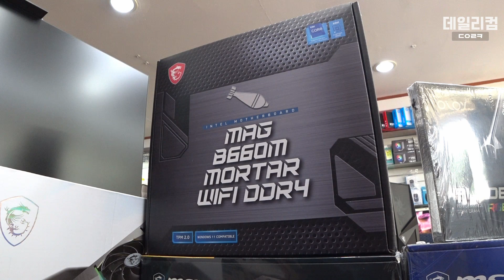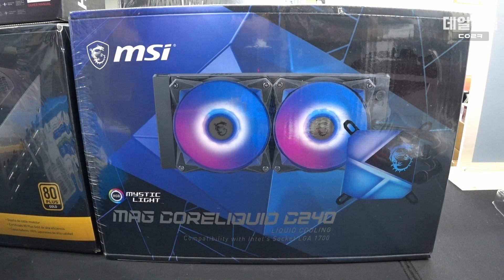B660M 박격포 WIFI 메인보드 화이트 메모리에도 잘 어울리네요 | MSI 게이밍 컴퓨터 | 컴퓨터 매장 수리 일상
감사합니다 ❤😊🎉